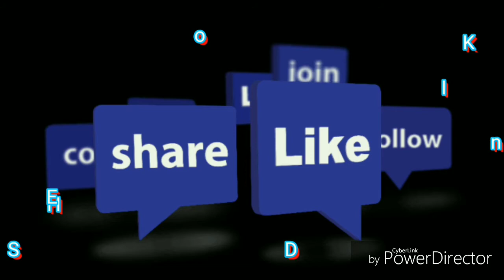How to draw 3D art/HANSEL-cream filled biscuits/using colour pencils(FABER CASTELL AND COLLEEN)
3D drawing(Art work)